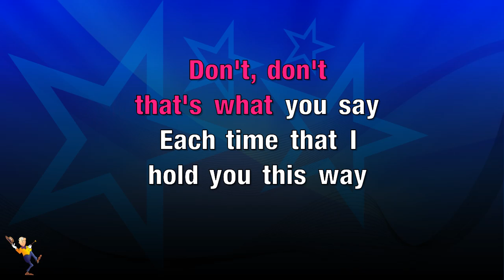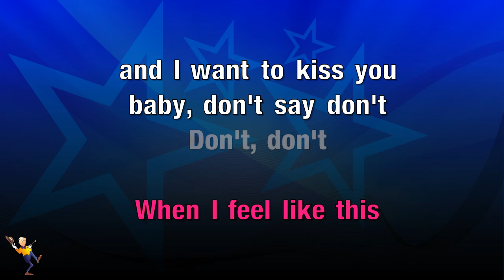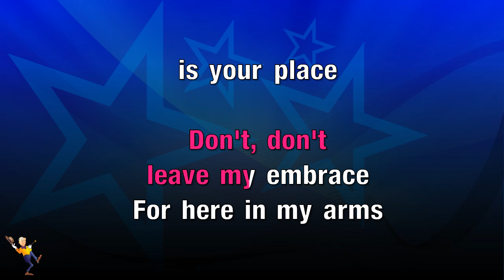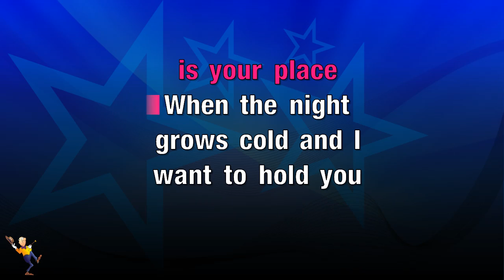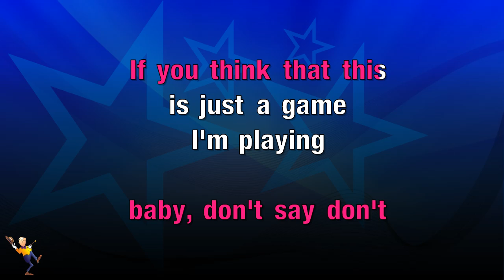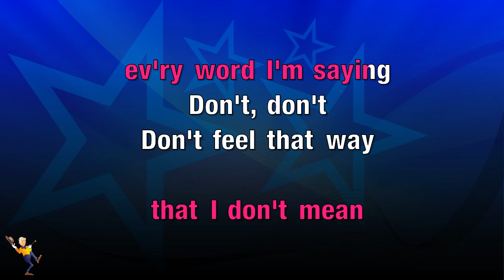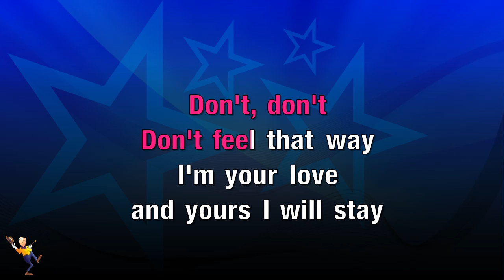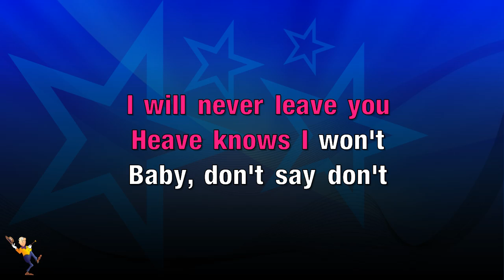Don't - Elvis Presley (KARAOKE)